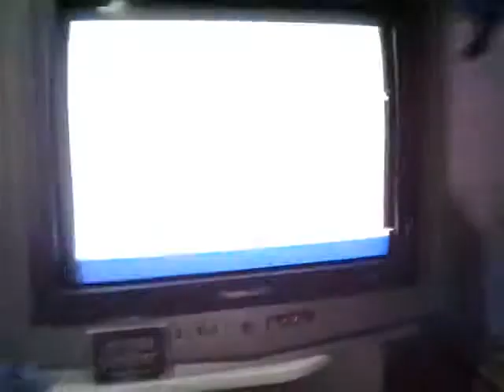Demon Attack - Atari 2600 B/Novice